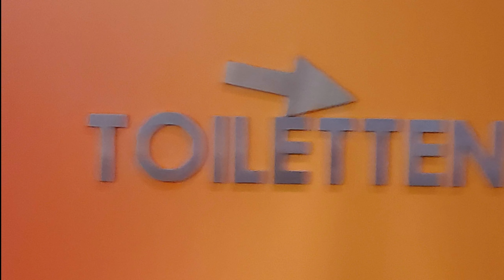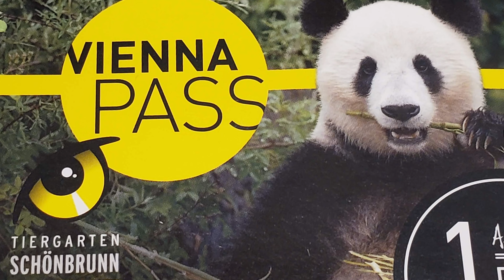Discover Vienna's Enchanted Streets in Stunning 4K Cinematic Footage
I drove in from Prague to Castle Lednice, then to Vienna, Austria. These videos and pictures were taken July 30, 2019. I visited Castle Lednice, Then checked into the Mariahof Pensioner Hotel.  I see a funny toilet sign and walk around over to Maria Teresa Memorial. I go past the Museum of Natural History and to the Entrace gate to Hofburg Palace.

I take a bus up to the hills and view Vienna from Kahlenberg, and walking back I spot a strange item which happens to be an incenerator called Spittelau Incinerator. There is an interesting scuplture called the Wedding Fountain - Vermählungsbrunnen. Then I go by St. Stephens Cathedral and I go inside. I watch the pipe organ pipes and then get gelato at Aida Cafe. I walk down the street in front of the Pensioner Marihilf hotel where I am staying to the Apotheke. I go to the Kuhnst historical museum and walk around the parks until sunset.

For the best experience be sure to wear headphones 🎧 as you watch this tour.

00:00 Castle Lednice
00:14 Toilet Sign
00:21 Maria Teresa Memorial
00:25 Museum of Natural History
00:30 Entrance gate to Hofburg Palace
00:37 Vienna from Kahlenberg
00:40 Spittelau Incinerator
00:46 Wedding Fountain - Vermählungsbrunnen
00:50 St. Stephen’s Cathedral - Side
00:52 St. Stephen’s Cathedral - Front
00:56 Inside St. Stephens Cathedral
01:06 Pipe Organ Pipes
01:10 Aida Cafe
01:20 Vienna Pass
01:26 Starbucks
02:25 Apotheke
03:03 Kunhst historical museum
03:37 Not a Fountain
04:23 Typical Street in Vienna
06:04 Hop-on-hop-off Bus
07:32 4018 Commuter Train
08:16 Cathedral
08:55 Vienna Square
09:32 Cathedral
09:59 Violinist
10:34 Palace Roundabout
11:01 Horse Drawn Carriage
12:09 The Palace Square
12:23 Horse Statue in the park
13:25 Walking Sidewalks
13:35 Humanic Street Musicians

🎥Camera: GoPro Hero 10
🦯Camera Harness: GoPro Chest Harness
🎦Sim Card Case
🎬Tripod: MT-16
🎦Adapter: Female 1/4 x 20 Screw Bottom Thread

No part of this video may be used for personal or private use without written permission from Bruces Walking Tours.